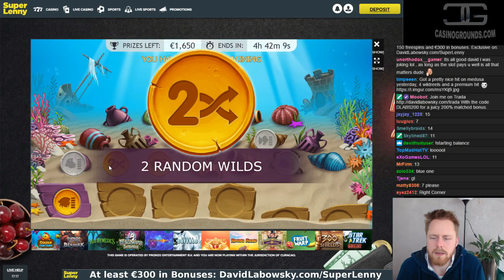Highlight of a great Fish Tank run